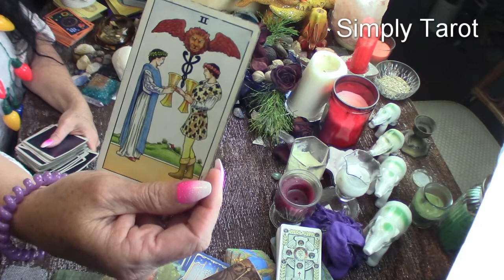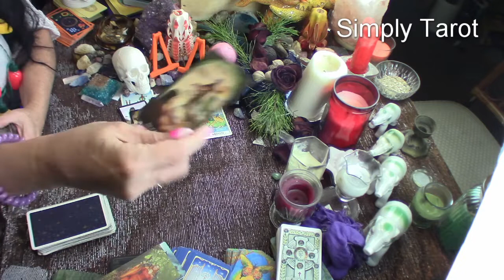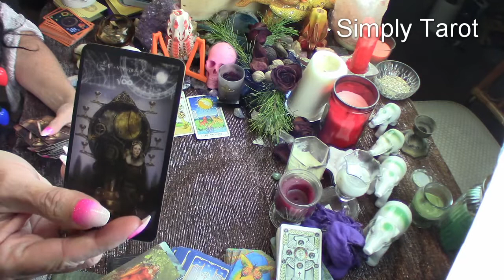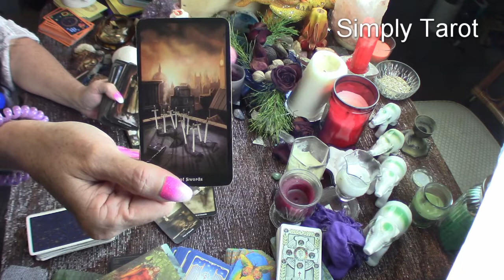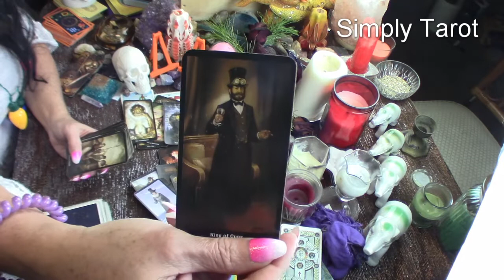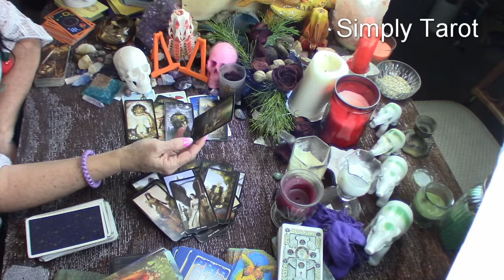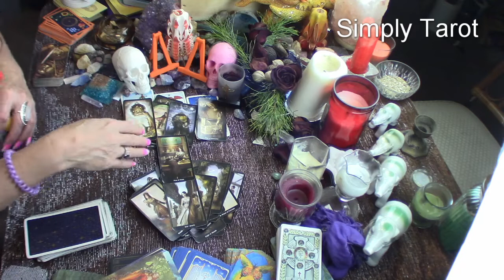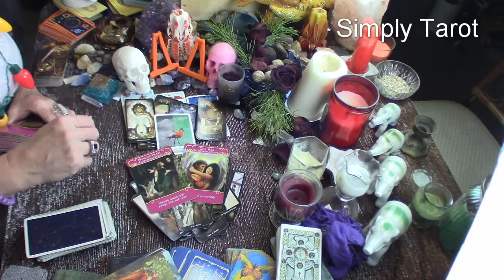Aquarius heart to heart talks are needed at this time! Balance needed! And will they? Hmmm...